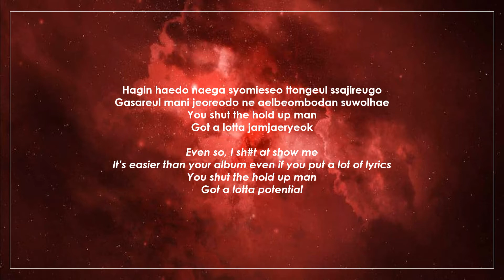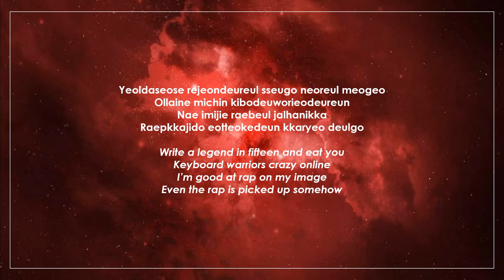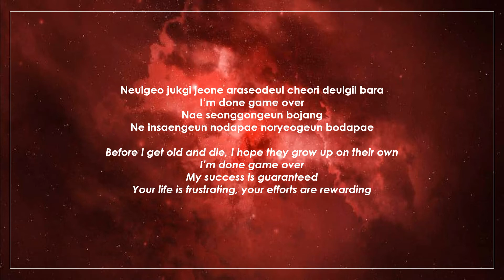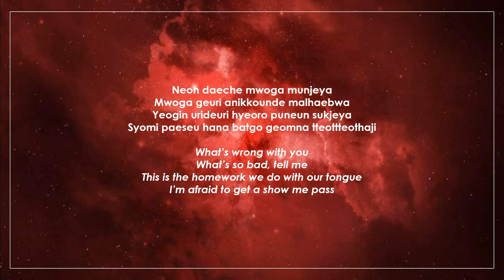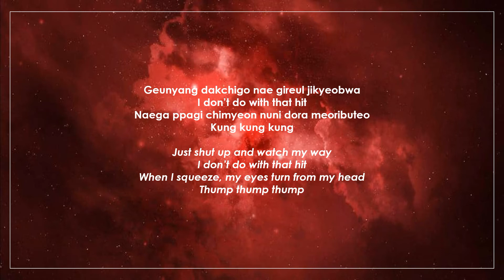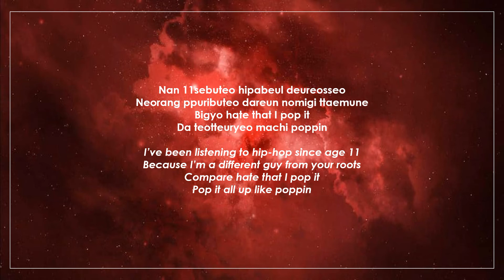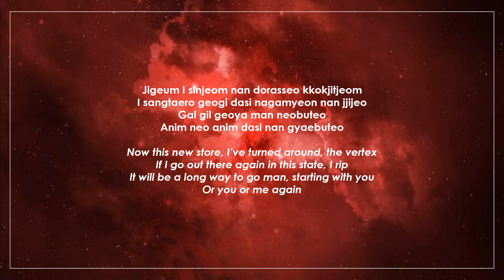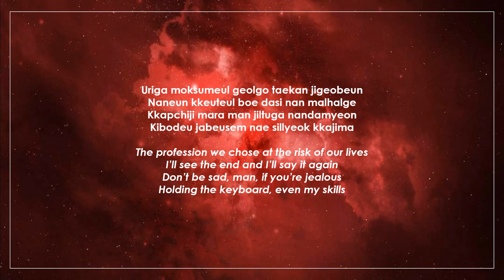D Ark - Potential (Rom,Eng lyrics)